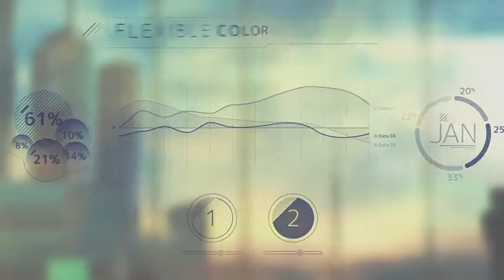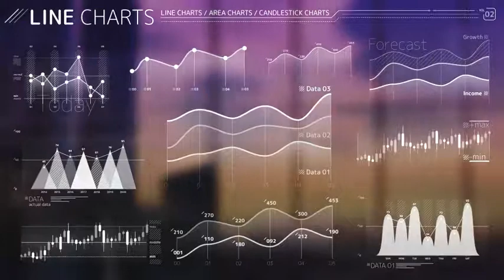Overlay Infographic Elements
The project is a set of fully controlled elements and graphs.
You can quickly and easily set the values you need and get a stylish infographic that displays your exact data. The entire set is made in a single color, so changing it you quickly get a stylish monochrome infographic for integration into your corporate or business video.
Also use icons, additional elements, maps and callouts to create your own unique composition.